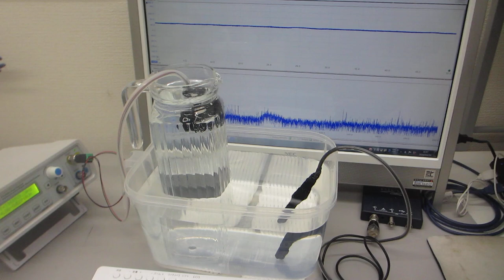音響特性の測定解析に基づいた樹脂容器を伝搬する超音波による、メガヘルツ超音波の伝搬制御実験ーー超音波発振制御技術の応用ーー（超音波システム研究所）